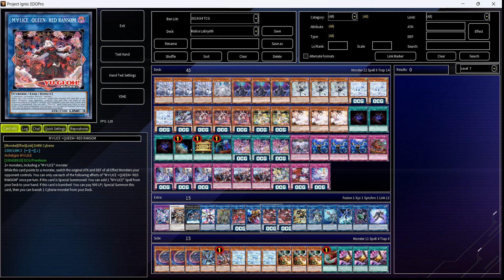[NEW] M∀LICE LABRYNTH deck Aug.2024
Edit : Bandicut,  Paint, Photoshop,…
1) ブルーアーカイブ Blue Archive OST 4 Lovely Picnic
2) Alkaline Tears  Blue Archive OST
3) Blue Archive OST45 Signal of Abydos arrange　ブルーアーカイブ BGM アレンジ